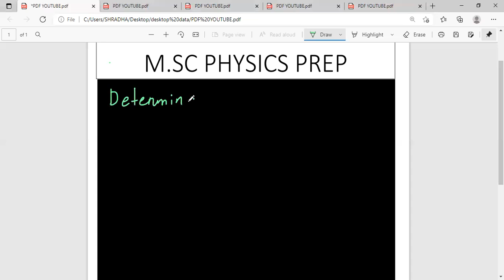MATRIX ALGEBRA//MATHEMATICAL PHYSICS for all M. Sc Entrance/bhu,jnu,du,HCU,CUCET,CPET/IIT JAM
In this video we have discussed about MATRIX ALGEBRA. This is the 21st lecture for mathematical physics. I have also solved some numericals for your better understanding.

This video is very much helpful for your Msc entrance preparation like IIT JAM, HCU, BHU, DU, JNU, and all other state University exams.

You can join in our TELEGRAM channel for assignments, materials and doubt clearing.

For any doubt or feedback you can comment or feel free to write us at :